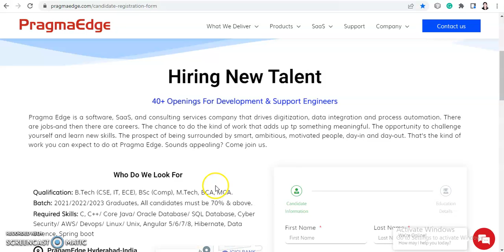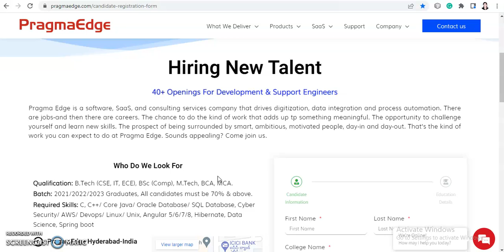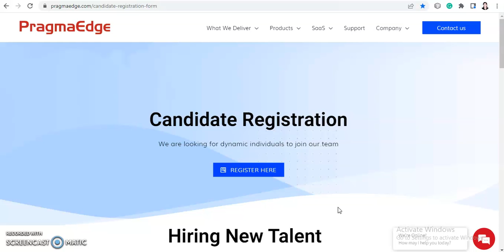PragmaEdge Hiring | B.Tech/BSc/M.Tech/BCA/MCA | 2021/2022/2023 Batch | Appluy Now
Hi Everyone,

About Us: On this channel, you will find different job openings. we will mainly post about jobs related to engineering and other technical jobs.

jobkar
jobker
Jobkar
Jobker
online learning
software hiring
 jobs freshers
fresher hiring
freshers hiring
Hiring freshers
STEP internship
product company
summer internship
off campus
freshers jobs
btech jobs